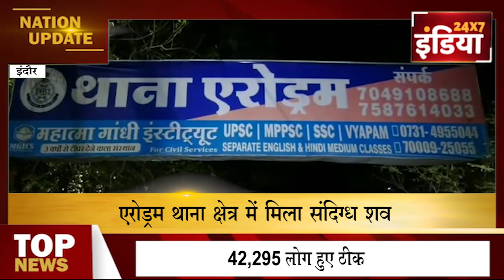i24x7 NEWS# इन्दौर# एरोड्रम पुलिस थाना क्षेत्र में शव मिलने से फैली सनसनी !